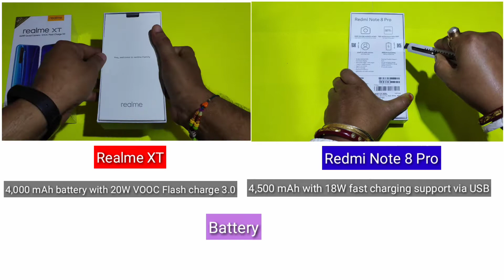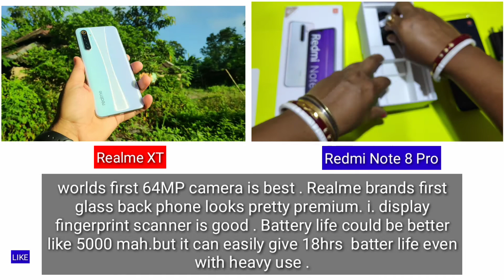Realme XT Pearl White vs Redmi Note 8 Pro Halo White Box | Full Review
Redmi Note 8 Pro Vs Realme XT, Realme XT vs Redmi Note 8 Pro, Redmi Note 8 Pro vs Realme XT, Redmi Note 8 Provs Realme XT